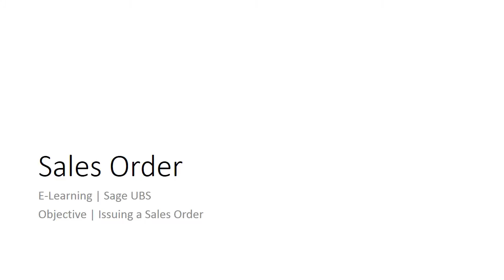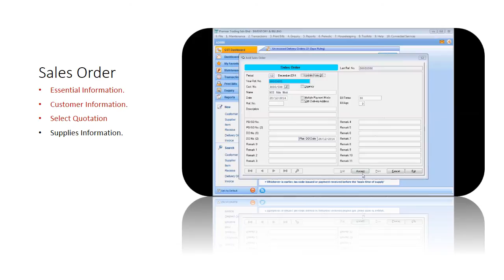Sage UBS - Sales Order